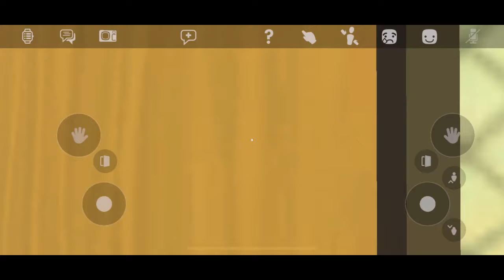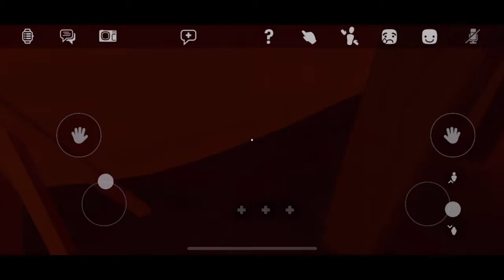Rec Room: Episode One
This is episode one of rec room series!